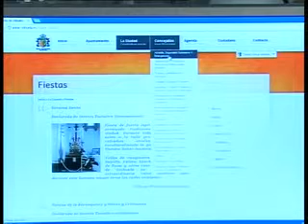pagina web generalitat